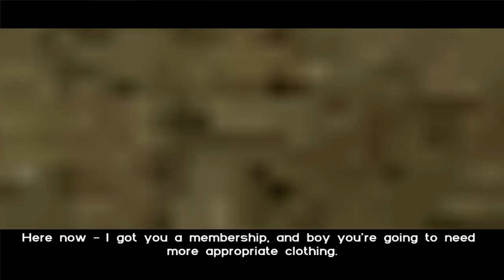Vice City - Corruption 2 (Not in person)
I'm trying to get to more later game iconic cutscenes, but I can't help myself. I just have to obsessively try each one and see what I can get.